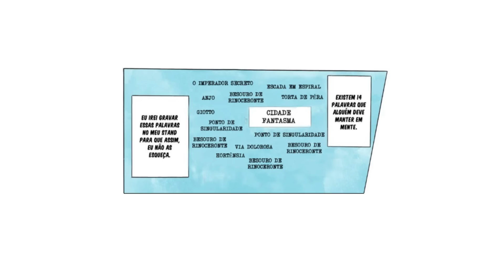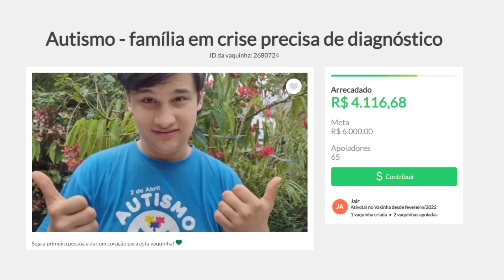TODAS AS FORMAS DE EVOLUIR UM STAND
0:00 - 0:14 Introdução
0:14 - 0:54 Evolução Natural
0:54 - 2:51 Evolução por Atos
2:51 - 4:08 Evolução Usando uma Flecha de Stands
4:08 - 7:25 Seguindo o Caminho do Céu no Diário do Dio
7:25 - 8:01 Reunir Todas as Partes do Cadáver Santo
8:01 - 8:21Troca Equivalente
8:21 - 8:55 Ajudem S2